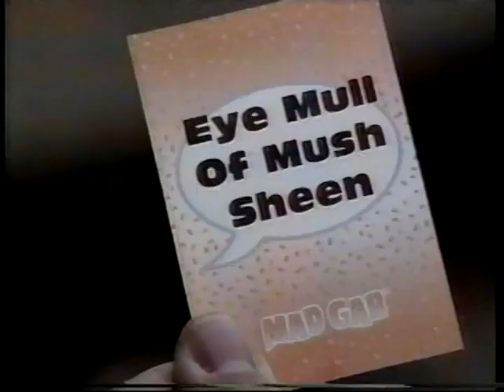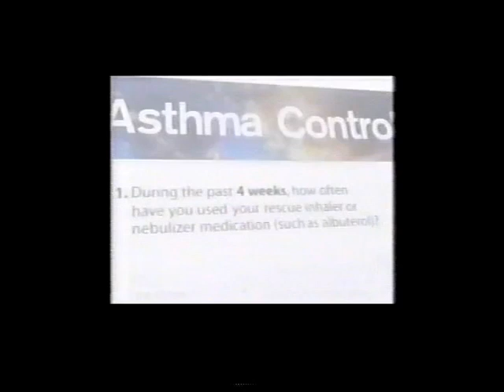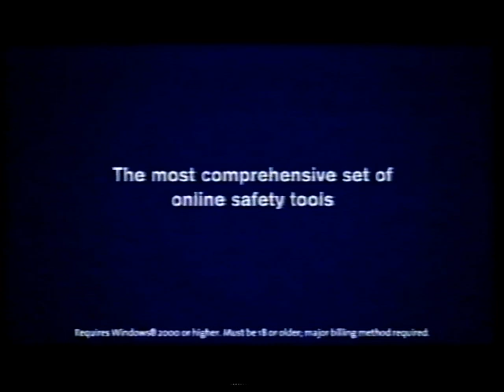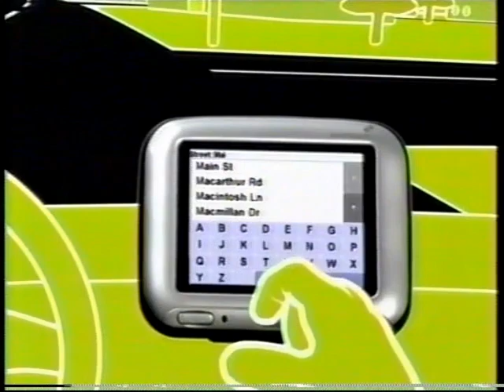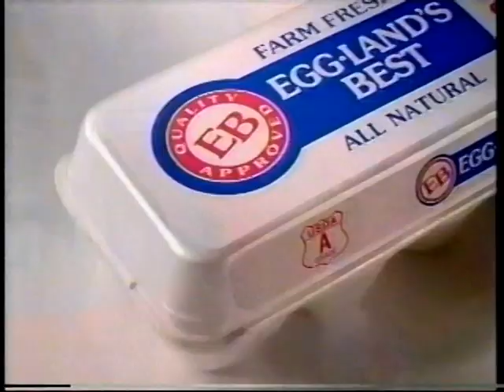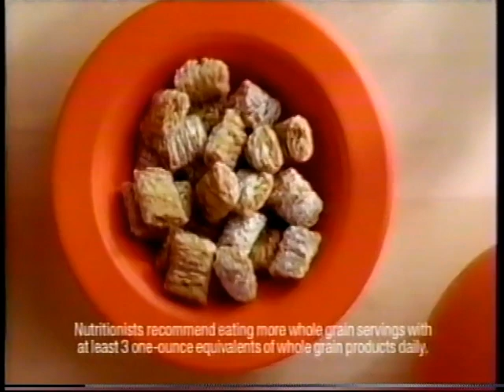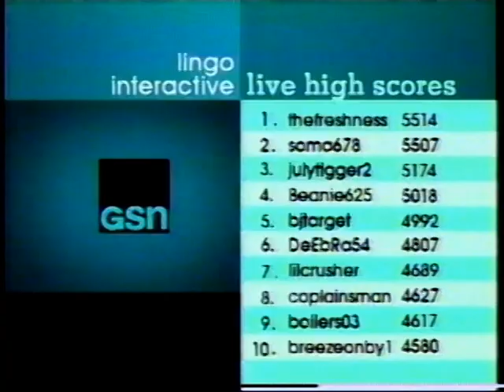November 26, 2005 GSN commercials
Commercials aired during an episode of Lingo (Woolery).

- Fresca
- Fruit of the Loom
- Halls
- Campbell's Soup at Hand soup
- Mad Gab
- Hallmark Gold Crown stores
- Simply Orange 100% Pure Florida Squeezed Orange Juice
- The Amazing Race promo
- Dell
- AOL
- PSP
- tomtom
- Lingo Interactive Live High Scores #1
- GSN Rolling Jackpot from GSN Rewards powered by MySony/Poker Royale Battle of the Ages promo
- Coca-Cola Zero
- Eggland's Best eggs
- Nestlé Coffee-mate
- Kellogg's Frosted Mini-Wheats cereal
- Another commercial for Hallmark Gold Crown stores
- Hillshire Farm
- Burger King/"Star Wars Episode III: Revenge of the Sith" on DVD
- Orbitz (Wink Martindale)
- Coming Up bumper: Poker Royale, Millionaire, Street Smarts
- Lingo Interactive Live High Scores #2
- Lingo (Woolery) promo
- GSNi bumper